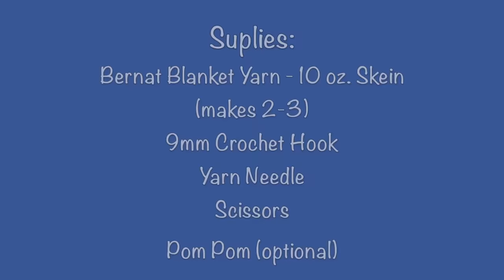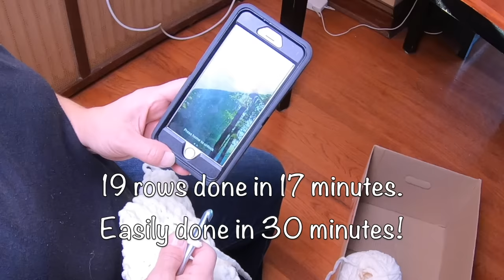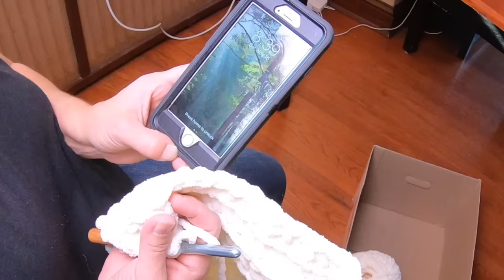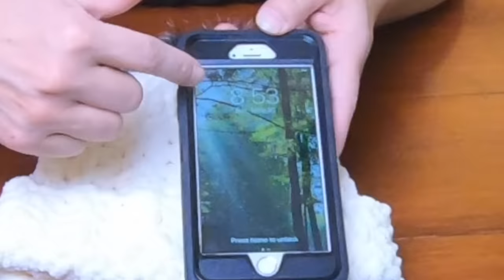EASY CHILD SIZED CROCHET WINTER HAT - 30 MINUTES!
EASY child sized crochet winter hat! done in 30 minutes! Quick & easy, soft, and warm. This is the perfect hat for beginners and makes a wonderful gift.

In the video it takes me a total of 37 minutes including explaining, checking time, and moving the camera. Off camera I have completed the medium sized hat in under 30 minutes!  Scroll down for pattern!

Bernat Blanket Yarn in Vintage White (makes 2 - three childrens, two adults)

Susan Bates Bamboo 9 mm (size M) crochet hook

JINSEY 12pcs Faux Fox Fur Fluffy Pompom Ball For Hat

Lion Brand Yarn 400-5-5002 Large-Eye Blunt Needles, Set of 6

Cooraby 12 Pairs Kid's Winter Magic Gloves Children Stretchy Warm Magic Gloves Boys or Girls Knit Gloves

Pangda 12 Pairs Touchscreen Gloves Stretch Knitted Texting Gloves Warm Windproof Solid Color Mittens For men and Women (adults and teens)

We are a middle aged, DIY couple building a debt-free earth sheltered house and a sustainable modern homestead in the Adirondack Park of New York State for our retirement in a few years!

Sincerely,
Rich & Kathie

Pattern is SUPER SIMPLE!
For the medium children's in the video:
Chain 20, turn and sc into second chain from hook.
Row 1: Sc across for a total of 19.
Row 2: Chain 1 and turn. Sc in BACK LOOP ONLY in stitch directly next to hook and in each stitch across for a total of 19.
Rows 3 - 26: Chain 1 and turn. Repeat row 2.
At end be sure to leave about a 2 foot tail to allow for sewing together, cinching the top closed, and tying on the pom pom (optional).

- Small Children‘s - to 12 months (use 18 base chains with 26 rows) Should be about 9" high x 17" wide.

- Medium Children's - Preschool age to about 4 years (use 20 base chains with 26 rows) Should measure about 9 3/4" high x 17-18" wide.

- Large Children's - Elementary age about 5 years old to 8 or 9 years old (use 22 base chains with 28 rows) - Should measure about 10" high x 18-19" wide.

- Teens/Small Adult (use 25 chains with 28 rows) It should measure about 11" high x 19-20" wide when done.